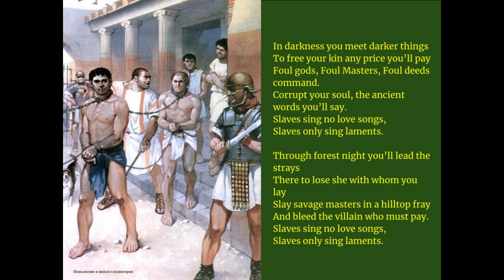The Lament of the Slave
A Song of Lyr.